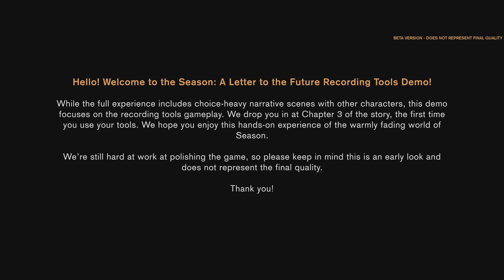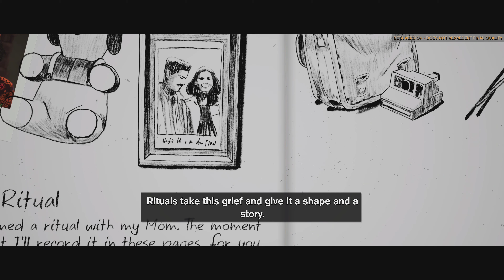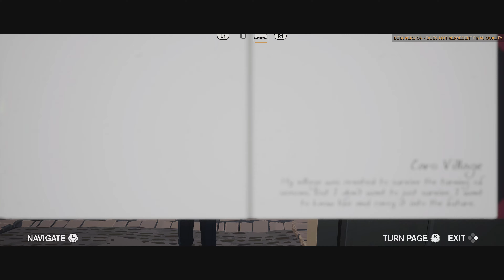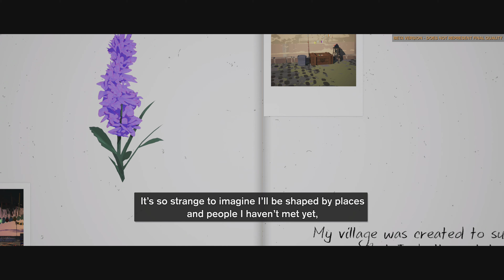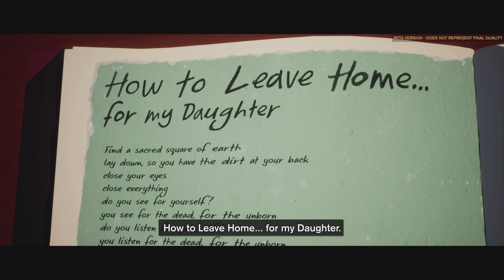SEASON: A letter to the future (Full Demo) No Commentary Playthrough (4K 60FPS PS5)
This is a playthough of a Demo for SEASON: A letter to the future on PS5.
The game releases on January 31, 2023